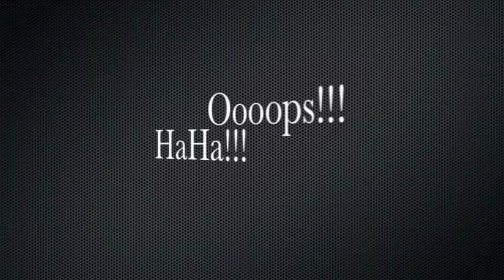Good Life - Zay Ft. Migo_Vae & Been_Had